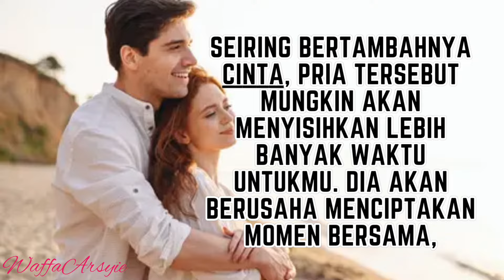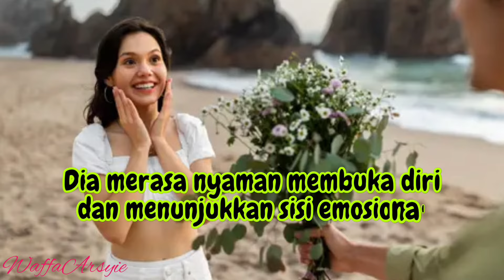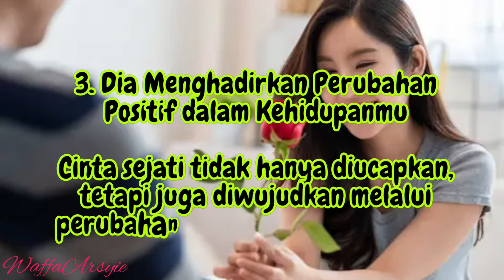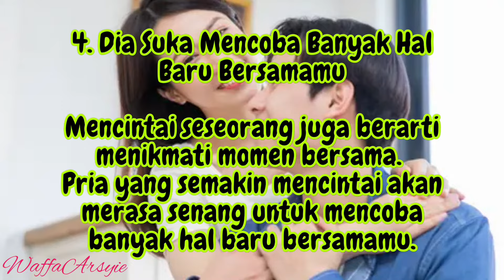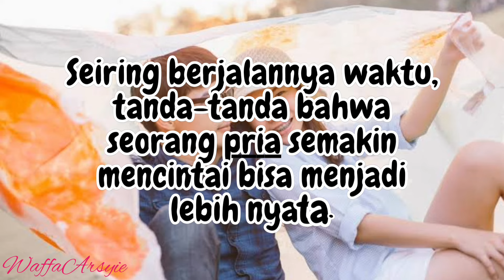TANDA PRIA SEMAKIN CINTA PADAMU, SEIRING BERJALANNYA WAKTU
Dalam dunia hubungan, perubahan seiring berjalannya waktu adalah sesuatu yang alami. Namun, ada momen di mana perasaan tumbuh lebih dalam, dan tanda-tanda cinta menjadi lebih nyata. Pria yang semakin mencintai akan menunjukkan perhatian yang lebih mendalam terhadap detail kecil dalam kehidupanmu. Dia mungkin ingat hal-hal kecil atau mengambil perhatian pada keinginan dan kebutuhanmu dengan penuh perhatian.

Seiring bertambahnya cinta, pria tersebut mungkin akan menyisihkan lebih banyak waktu untukmu. Dia akan berusaha menciptakan momen bersama, bahkan jika itu hanya berarti berbagi waktu bersama tanpa tujuan khusus. Selain itu, pria yang semakin mencintai cenderung lebih terbuka secara emosional. Nah kali ini, kita akan menjelajahi lima tanda utama yang menandakan bahwa seorang pria semakin mencintai pasangannya seiring bertambahnya waktu.